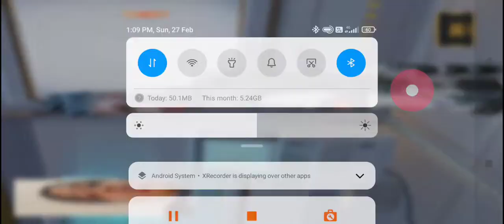lets go victory gameplay far light 84